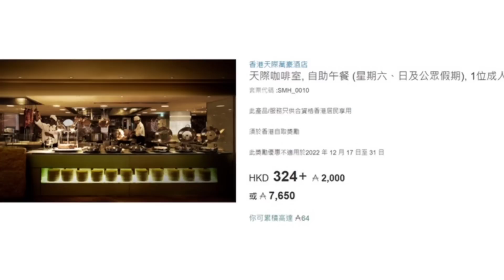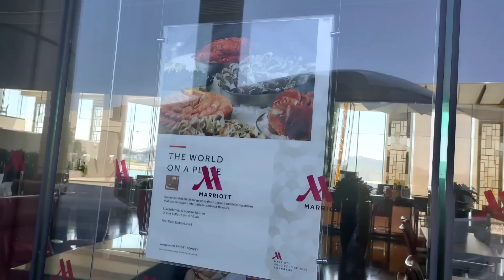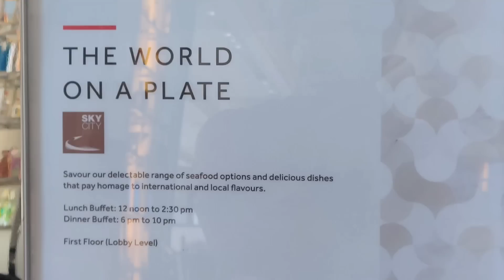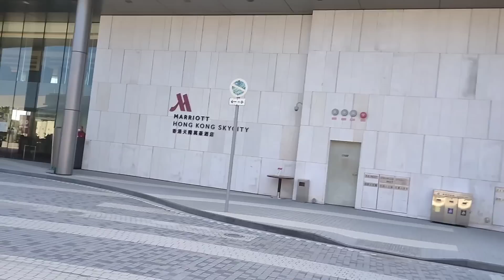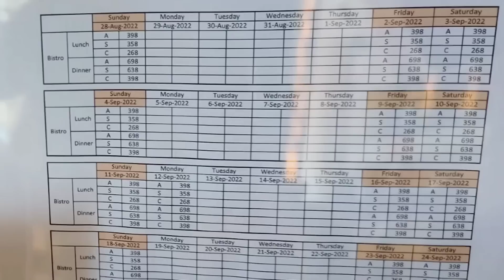【港飲港食】想半價食/免費食酒店自助餐？ ‖ 凍海鮮、刺身、壽司、燒味、沙律前菜小食、燒牛肉、即製粉麵、多款冷熱盤、炸物、湯、包、甜品、名牌雪糕、多款飲品 ‖ 食物選擇豐富、環境不錯 ‖ 天際萬豪酒店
想半價食/免費食酒店自助餐？

凍海鮮、刺身、壽司、燒味、沙律前菜小食、燒牛肉、即製粉麵、多款冷熱盤、炸物、湯、包、甜品、名牌雪糕、多款飲品

食物選擇豐富、環境不錯。

星期一至日天天供應。

成人正價$398、長者＄358、小童＄268；

用asiamiles亦可換領！

網上訂座/買coupon有額外折扣！

位於赤鱲角。

地址: 赤鱲角香港國際機場航天城東路1號香港天際萬豪酒店大堂
電話: 39692500